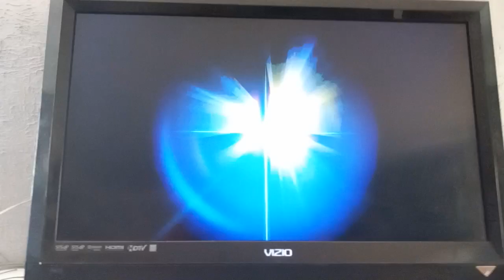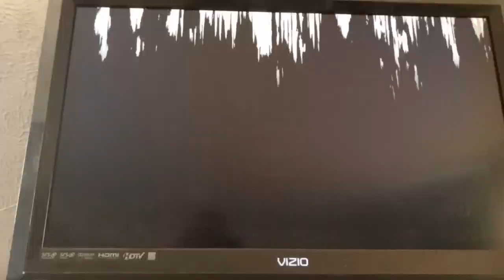Super Smash Bros. Ultimate - Mario x7 VS. Piranha Plant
This one's for @WaluigiMuichirogamer2025 @bonitathegamergirl @SonicFan4Ever.

@KyRruaTheGamer1994 Here is your 16th special video when you have 5,000 Subscribers.